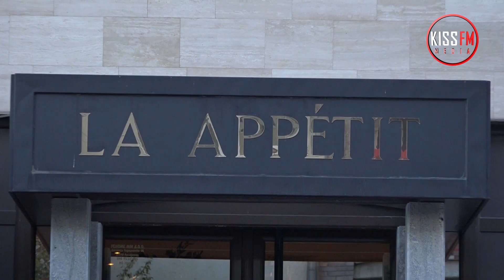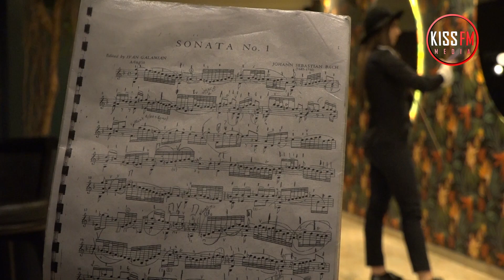SKICA ZA PORTRET - podcast#15 Kristina Višnjić